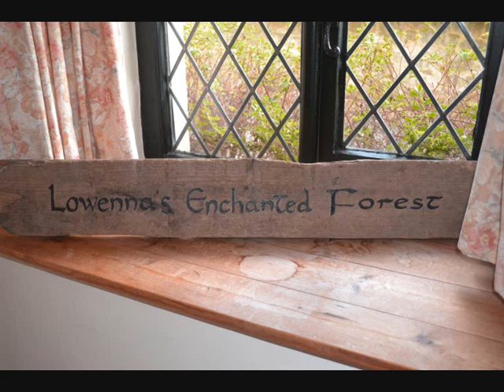Enchanted Forest Party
A slideshow of an enchanted forest party that we had for our daughter